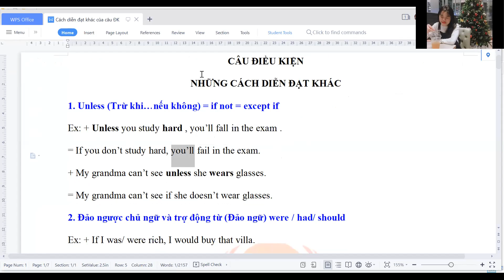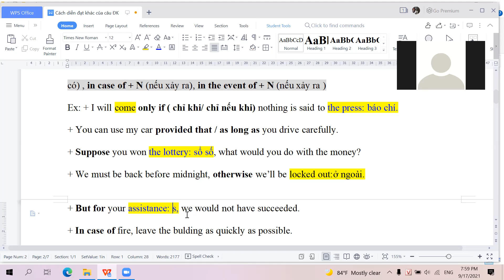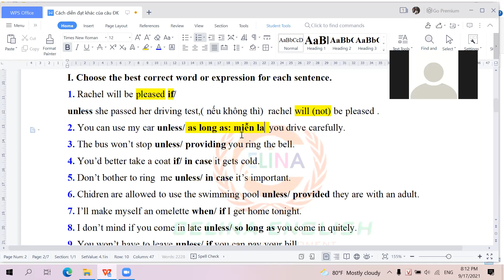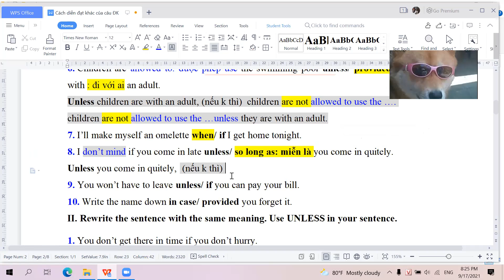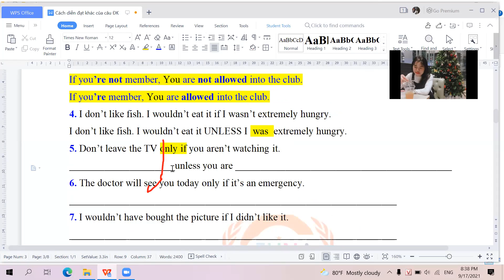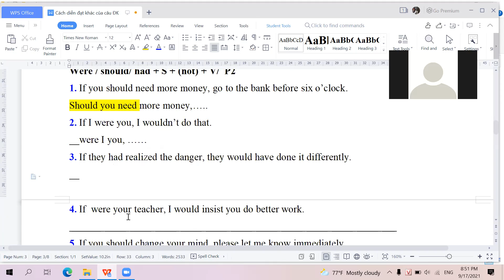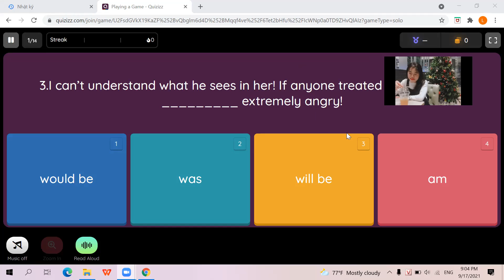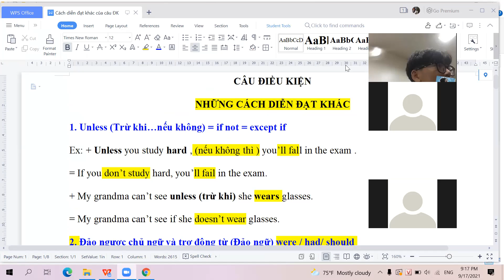# 4.2. CÁCH DIỄN ĐẠT KHÁC CỦA CÂU ĐIỀU KIỆN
Học và Chữa bài và phân tích ngữ pháp Tiếng Anh.
Unless = If not (nếu không thì)
If it were (not) for / If it had (not) been for
Provided that, In case, As long as, .
Hi vọng sẽ giúp đỡ được cho những bạn đang thật sự muốn học tốt Tiếng Anh hơn.
Hoan nghênh ghé kênh!